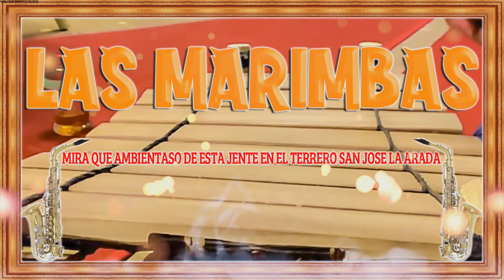Mira Que Ambientaso De Esta Jente En El Terrero San Jose La Arada || Las Marimbas 🕺💃🕺💃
🔴 Si tiene alguna pregunta o problema con los derechos de autor, no informe mi canal, tómese su tiempo y contácteme por correo electrónico